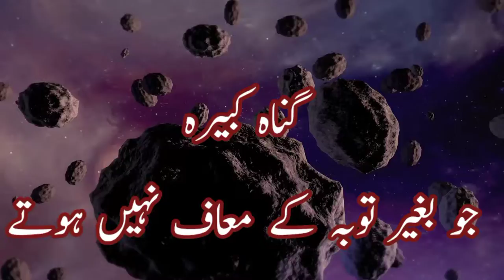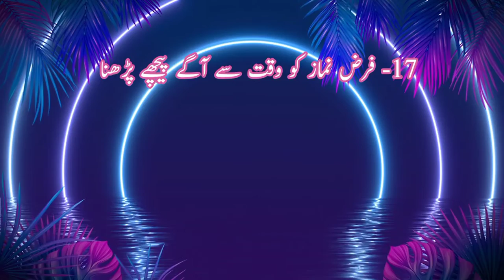Gunnah-e-kabira/ Kabira gunnah kon kon se han? kisi se gunah-e-kabira ho jay to kia Karin?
گناہ کبیرہ جو بغیر توبہ کے معاف نہیں ہوتے
Gunnah-e-kabira
Kabira gunnah kon kon se han? kia inki maafi he?
 kisi se gunah-e-kabira ho jay to kia Karin?
Gunnah e kabira kon kon si han
Gunnah e kabira ki maafi